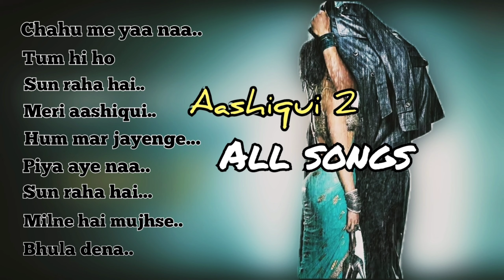Aashiqui2 all songs...|| Soul-mate